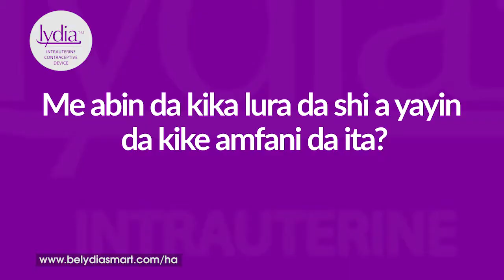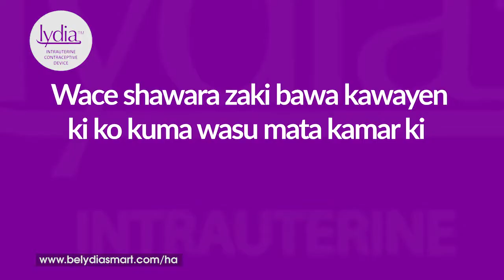LYDIA IUD Mariam Usman